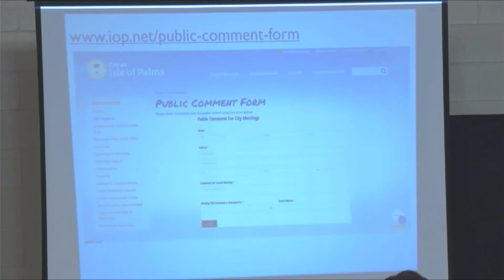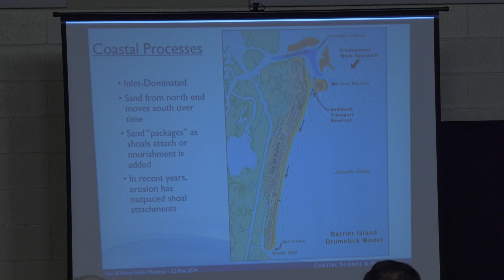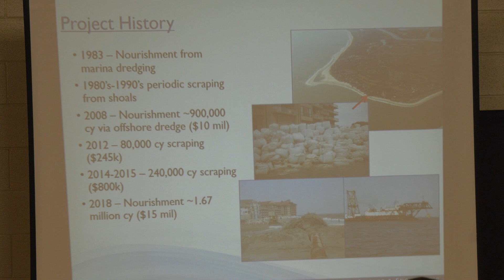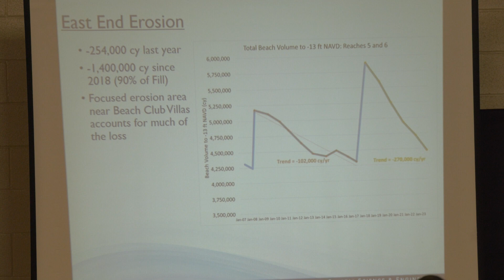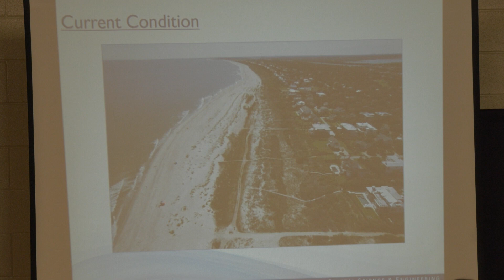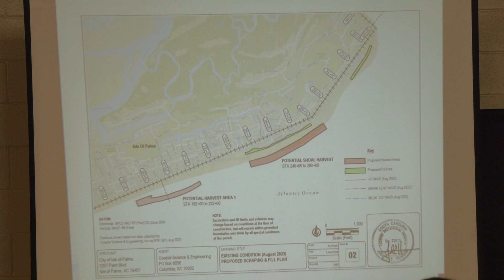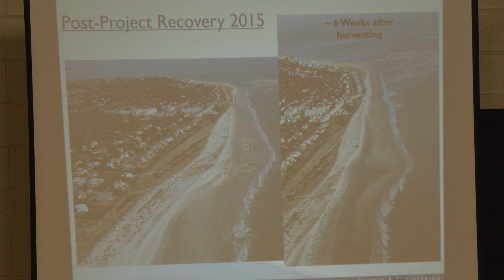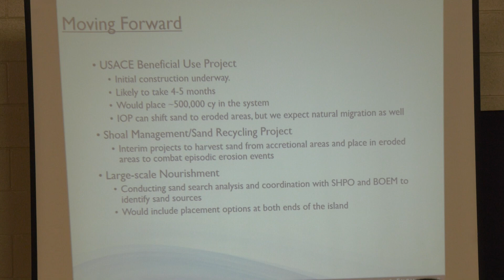Community Listening Session, May 22 2024